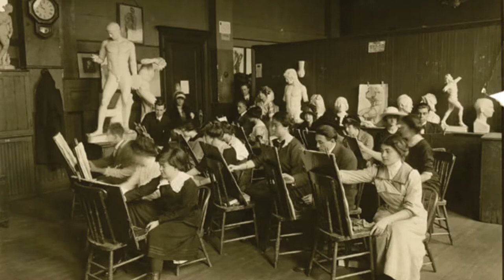Mulheres que Empoderam Mulheres - Mulheres na História da Arte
Neste vídeo, falaremos de mulheres que encorajaram outras mulheres a se tornarem profissionais e a inseri-las no mercado de trabalho. Tina Blau-Lang e Mary Dignam marcaram a história como mulheres artistas que mobilizaram diversas frentes, criaram clubes, associações nacionais e internacionais e ainda fizeram a primeira exposição internacional somente com trabalhos de arte feito por mulheres.

Captação de vídeo, áudio, montagem e videografismo: Ynaê Cortez
Pesquisa, roteiro e apresentação: Marcela Klayn